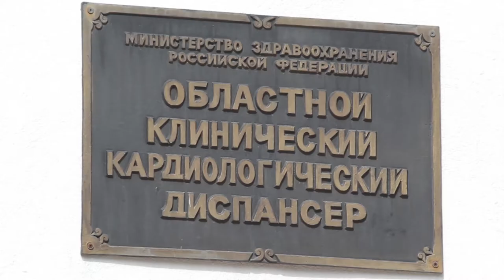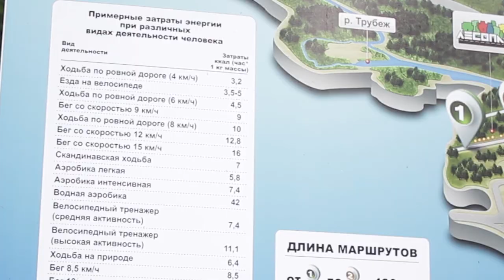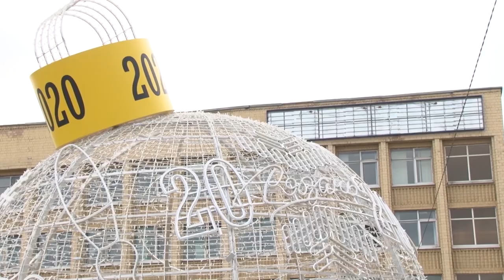Город здоровья 01.01.20